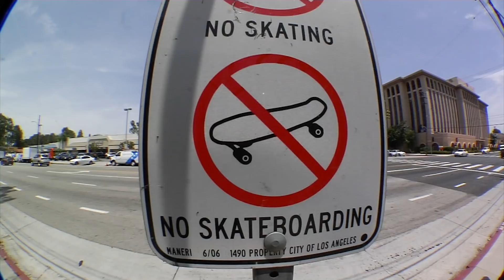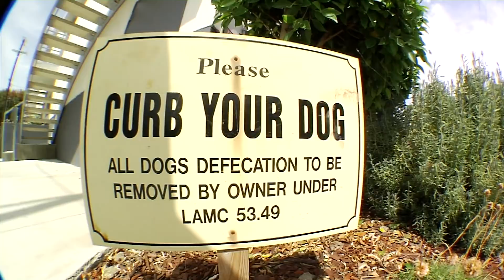Dave Bachinsky & Tom Rohrer - Off The Grid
Tom Rohrer and Dave Bachinsky are rad roommates. When they're not arguing about chores they're enjoying the 100+ degree So Cal heatwave, "Off The Grid"-style.